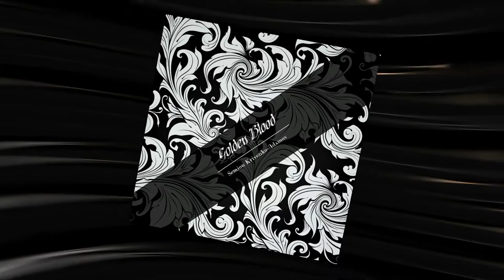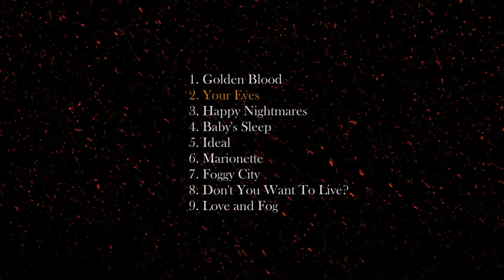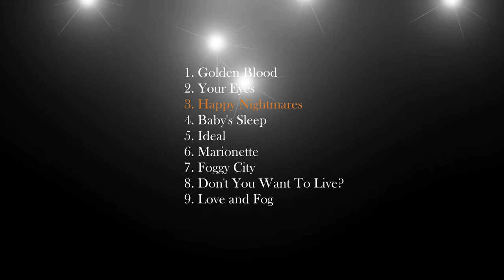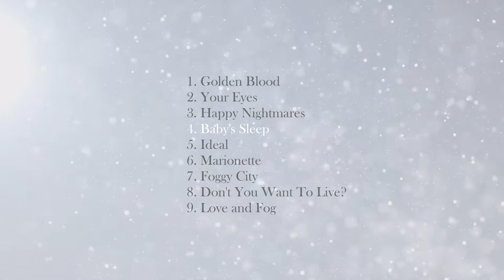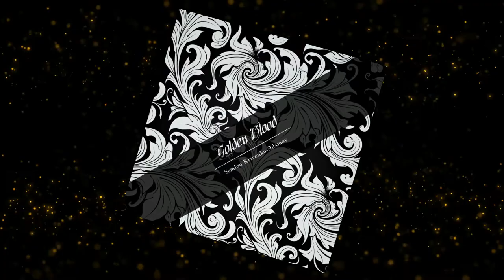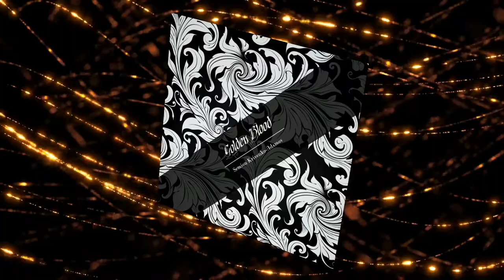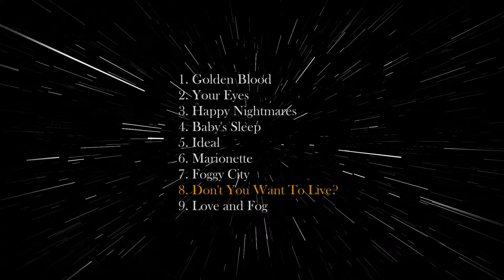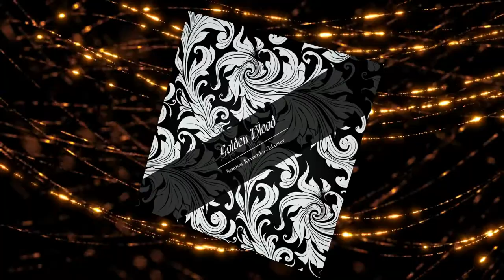Semion Krivenko-Adamov | Album «Golden Blood» (full version)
The fourth instrumental classical album of the contemporary composer Semion Krivenko-Adamov.
Instruments: piano, strings, percussion, celesta, harp, saxophone, flute, etc.
The new album includes the following tracks:
1. Golden Blood 0:00
2. Your Eyes 4:27
3. Happy Nightmares 8:38
4. Baby's Sleep 12:52
5. Ideal 15:30
6. Marionette 18:01
7. Foggy City 21:28
8. Don't You Want To Live? 26:40
9. Love and Fog 29:00